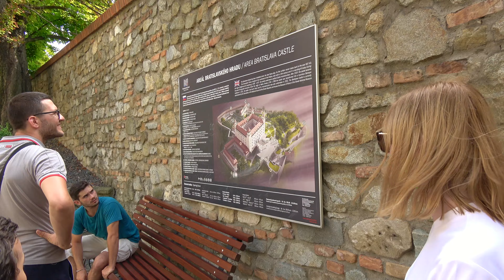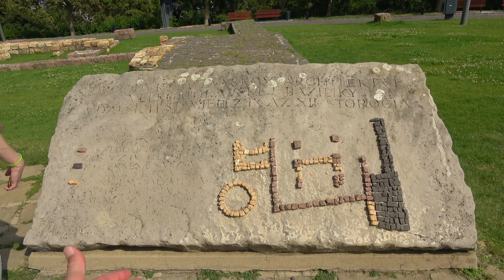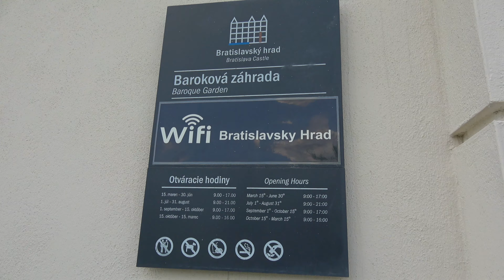Братиславский град Словакия | Bratislavský hrad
Сегодня блогеры канал Авиамания отправляются в Братиславский град (Словакия).
Bratislavský hrad - главные достопримечательности Братиславы начинаются отсюда. Это  любимое место туристов в Братиславе.

Итак, Словакия Братислава Авиамания.
Блогеры канала Авиамания продолжают рассказывать вам как путешествовать самостоятельно
Статья Братислава Словакия на сайте Авиамания